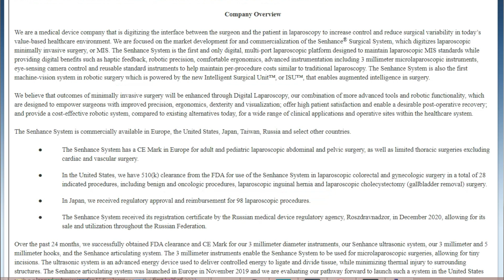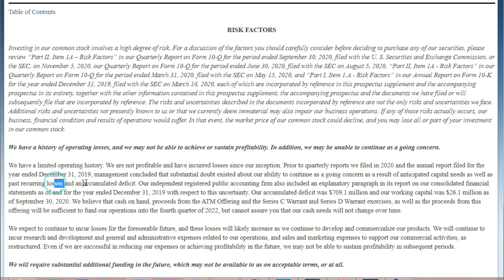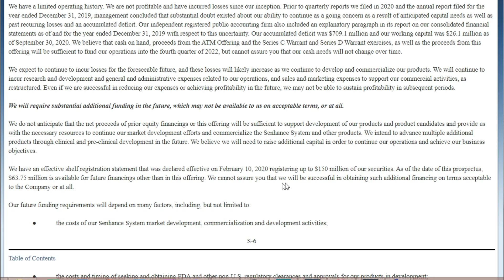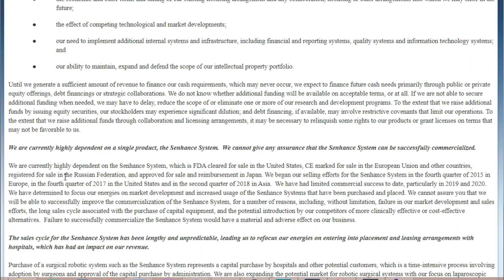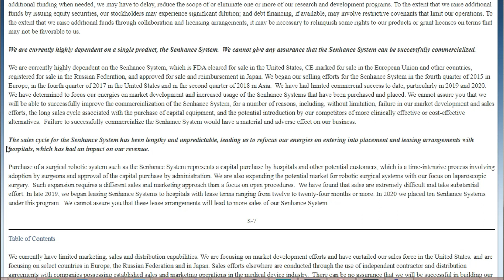(TRXC) STOCK UPDATE! WATCH THIS BEFORE INVESTING INTO TRANSENTERIX STOCK! TRXC STOCK RISKS?!!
Over the last few weeks, we have highlighted many of the positive things surrounding Transenterix. But with all good, comes bad, and in today's video we will discuss all of the risks that are assosciated with investing into this company! All risks should be accounted for before investing into a company!